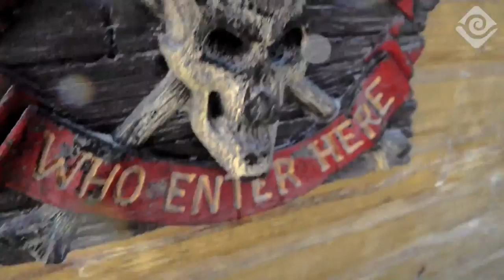Caribbean Pirates Excursion - Punta Cana Adventures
Let our pirates take you to the most epic treasure map quest where you will snorkel with sharks and interact with stingrays at Shark Island. Explore the coral reef and brace for possible attacks from rogue pirates!

You are welcomed by our high color pirate crew and board the mighty pirate ship Hispañola. As soon as the ship set sails, you, new pirates’ recruits, will receive the necessary training on how to become a true pirate. You also will be given instructions on how to use your snorkeling gear, as the first stop of the treasure map hunt will be in an unspoiled natural reef, where you will enjoy a spectacular snorkeling experience in pristine water, observing colorful fishes and coral formations.

Back on board, fresh fruits and non-alcoholic beverages are served, while tension arises within the crew of old pirates. Nevertheless, the hunt must go on and the ship soon reaches Shark Island. There, an epic treasure map hunt will take you to swim with sharks, interact with stingrays with the safest interaction program in the world.

But beware! Rogue pirates may hinder your quest for the map. Prepare yourself to witness fierce swordfights, breathtaking stunts and partake in true pirate life. Pirates are eager to win the final battle and share with their guests and successful new recruits a well-deserved celebration with dances and fun.

We celebrate the well-earned victory with a spectacular feast – andof course, a pirate toast with Rum! Upon returning to the vessel, the roguescallywags return – this time “armed to the teeth”. Get ready for an epic pirate battle, where the best swashbucklers in the Caribbean face off. The final melee runs amuck, all over the entire vessel – as the crewuses every resource they have to not be defeated.

The evening continues complete with action, adventure – and a few unexpected surprises. As the voyage comes to a close, we celebrate with the “victors” until we make land again & finally return to our respective safe havens back on Terra Firme.

But remember – once you have taken the pirate oath… Ye always be a Pirate!

3 HOUR EXCURSION